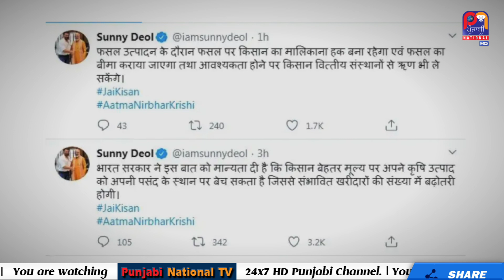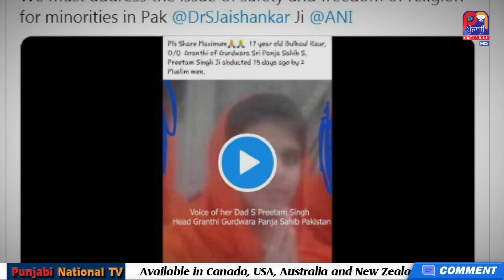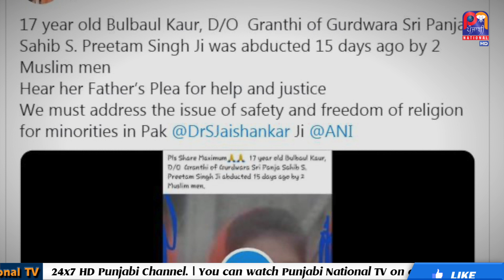PNTV News Bulletin | Today's News | 21 Sep 2020| Punjabi National News with Savleen Kaur